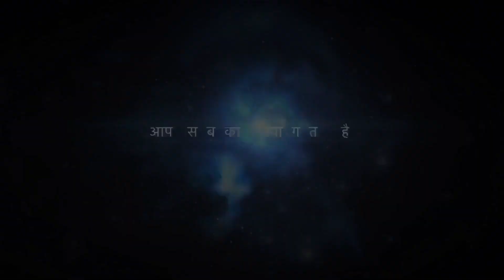गरुडासन करने का तरीक़ा और लाभ | garudasana | eagle pose Hindi me with benefits | yoga Hindi me sikho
गरुड़ासन कैसे करें | How to do Garudasana
ताड़ासन में खड़े हो जाएँI
अपने घुटनों को मोड़े और बाएँ पैर को उठा कर दाहिने पैर के ऊपर घुमा लेंI
ध्यान दें की दाहिना पैर जमीन पर टिका हो और बायाँ जांघ दाहिने जांघ के ऊपर होI बाएँ पैर की उंगलिया जमीन की ओर होनी चाहिएI
अपने हाथों को सामने की ओर जमीन के समांतर रखते हुए सामने की ओर लायेंI
दाहिने हाथ को बाएँ हाथ के ऊपर क्रॉस करें और अपने कोहनी को जमीन से ९० डिग्री के कोण में मोड़े I ध्यान दें की हाथों के पिछले हिस्से एक दुसरे की ओर होंI
धीरे से हाथों को इस तरह घुमाएँ की हथेलियाँ एक दुसरे के सामने आ जाएँI
हथेलियों को एक दुसरे के ऊपर दबाते हुए उन्हें ऊपर की ओर उठाएंI
अपनी दृष्टी को स्थिर रखते हुए इसी स्थिती में बने रहें और साँस लेते रहें और छोड़ते रहेंI
धीरे से हाथों को छोड़े और अपने बगल में ले आएँI
बाएँ पैर को धीरे से उठाते हुए जमीन पर रखें और पुनः ताड़ासन में आ जाएँI

गरुड़ासन के लाभ | Garudasana Benefits
कमर, जांघ, कंधे और पीठ के ऊपरी हिस्से में खिंचाव लता हैI
शरीर का संतुलन बढ़ाता हैI
पैरों की मांसपेसियो को मजबूती प्रदान करता हैI
कटिस्नायुशूल (sciatica) को कम करता है और गठिया (rheumatism) में लाभदायक हैI
कमर और पैरों को ज्यादा लचीला बनाता हैI
गरुड़ासन के अंतर्विरोध | Contraindications of Garudasana
अगर आप को घुटने, टखने या कोहनी की चोट हो तो ये आसन करने से बचेंI